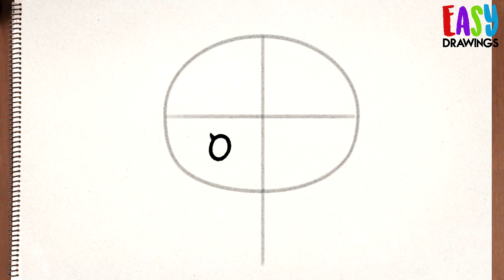How to draw MY MELODY hello kitty and friends - SANRIO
Tutorial learn how to draw my melody step by step easy
how to draw my melody hello kitty and friends Sanrio characters

እንዴት እንደሚሳል
كيف ترسم
Ինչպես նկարել
necə çəkmək
nola marraztu
কিভাবে আকে
як маляваць
kako crtati
как да рисувам
ಹೇಗೆ ಸೆಳೆಯುವುದು
com dibuixar
сурет салу
sa unsa nga paagi aron sa pagkalos
mmene kudzatunga
如何画
如何畫
nzira yekukwevera
කොහොමද අඳින්නේ
그리는 방법
kako nacrtati
çawa bikujin
hvordan man tegner
ako kresliť
kako narisati
Kiel desegni
kuidas joonistada
Paano Gumuhit
kuinka piirtää
como deseñar
sut i dynnu
როგორ დავხატოთ
איך לצייר
hogyan rajzolj
esi ise
ווי צו ציען
cara menggambar
描く方法
cara nggambar
របៀបគូរ
ວິທີການແຕ້ມ
duci
kā zīmēt
kaip piešti
wéi zeechnen
како да црташ
എങ്ങനെ വരയ്ക്കണം
kif tfassal
me pehea ki te utu
कसे काढावे
хэрхэн зурах
څنګه رسم
چطوری طراحی کنیم
jak narysować
ਕਿਵੇਂ ਖਿੱਚਣਾ ਹੈ
кантип тартат
cum să atragă
как нарисовать
le auala e faalatalata
Како цртати
ho hohela joang
ڪئين ٺاهيو
வரைவது எப்படி
jak kreslit
ఎలా గీయాలి
nasıl çizilir
як намалювати
indlela yokudweba
indlela ukudweba